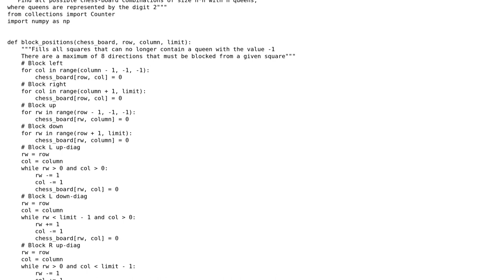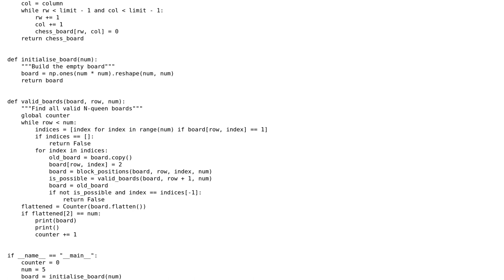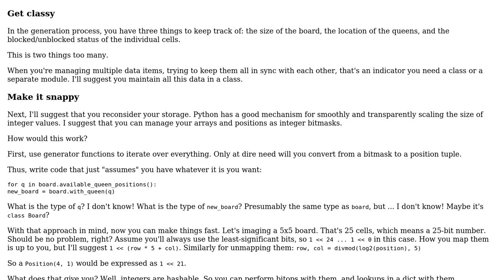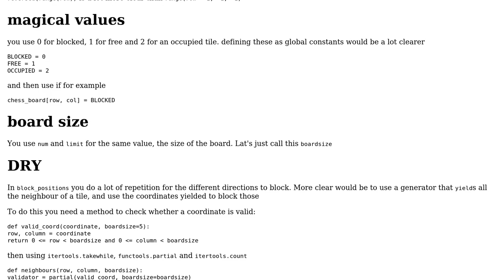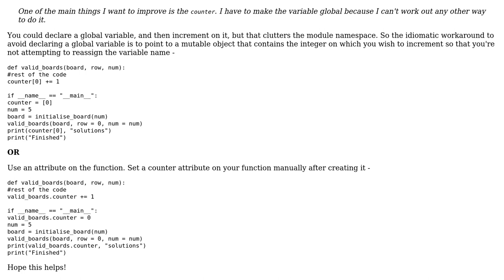Code Review: Python solution for the N-Queens challenge (3 Solutions!!)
Code Review: Python solution for the N-Queens challenge

With thanks & praise to God, and with thanks to the many people who have made this project possible! | Content (except music & images) licensed under CC BY-SA | Music | Images & others | With thanks to user Maarten Fabre user Justin user frederick99 user EML user aghast and the Stack Exchange Network Trademarks are property of their respective owners. You are responsible for your own actions.